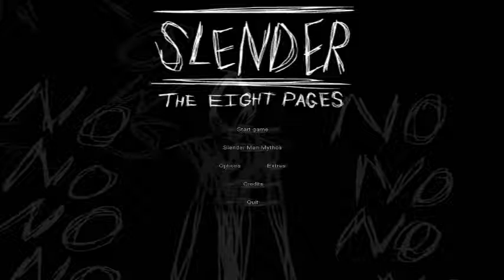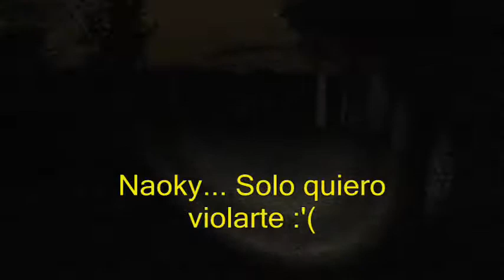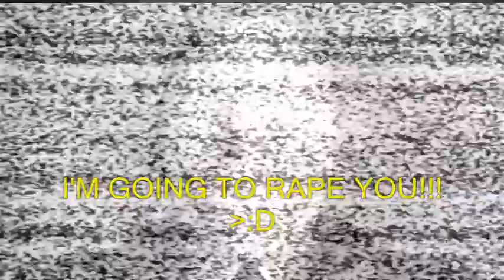Slender The Eight Pages-LAS FELICITACIONES DE CUMPLE DE SLENDY!!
Por fin llegamos hasta el final en Slender, Drugia y yo viciamos el día de mi cumpleaños por qué no? xD